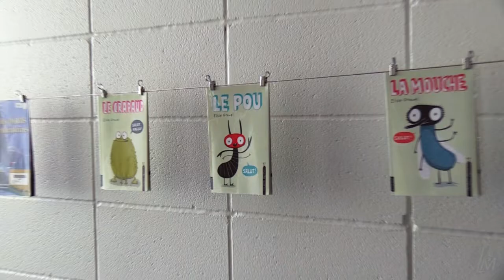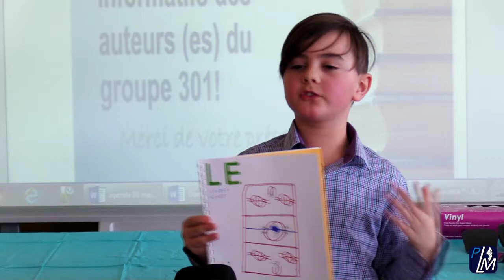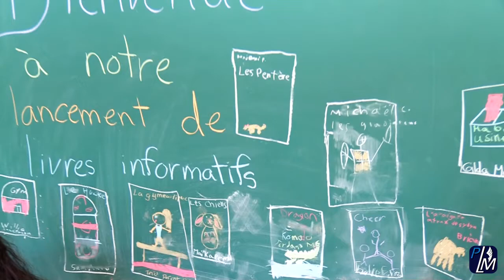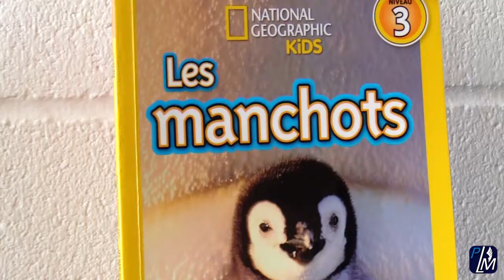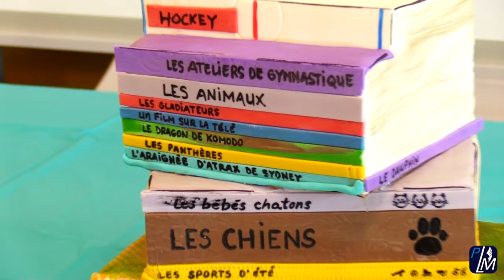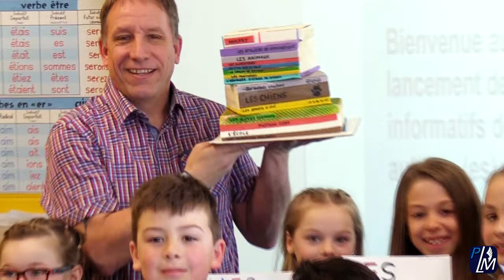La classe de Mme Gilda crée des livres informatifs! St-Lin-Laurentides